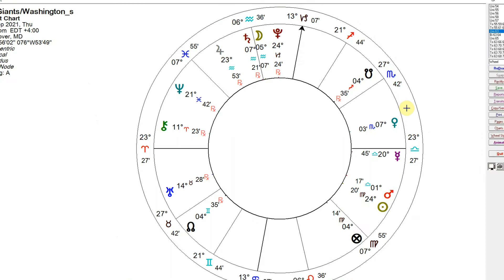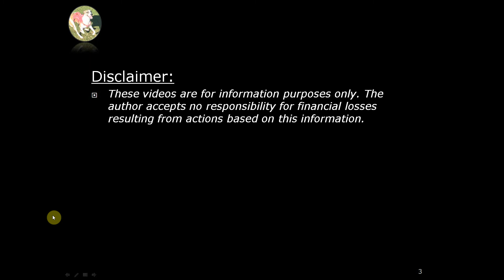Sports Astrology - NFL 2021 Week 2 - NY Giants @ Washington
Update: Washington just got home 30-29 with a last minute field goal.

Taylor Heincke had a pretty good game except for a last quarter interception that nearly cost them the match.

"Taylor Heinicke's 19-yd pass TD to Ricky Seals-Jones in the 4th qtr had a 13.7 comp probability (2nd-most improbable comp by WAS in NGS era).  NGS – Next Gen Stats started 2018.
Taylor Heinicke is the first WAS QB with 300+ pass yards and 2+ pass TD in a game since Case Keenum in Week 3, 2019." Nfl.com accessed 17 Sep 2019.

An exact Sun trine Pluto aspect occurring during this game. A very quick look at how the Washington Quarterback lines up.